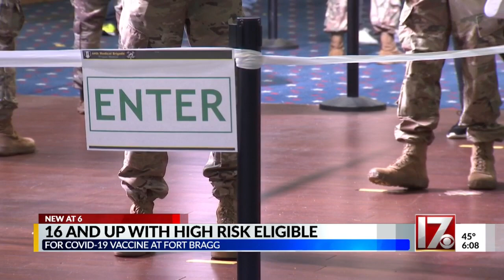COVID-19 vaccine site for those with high risk medical conditions planned at Fort Bragg